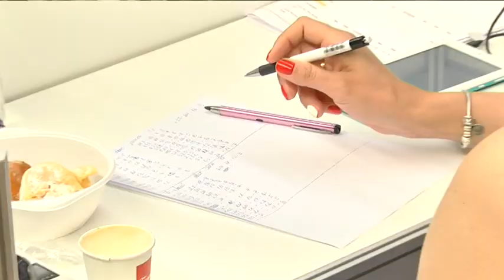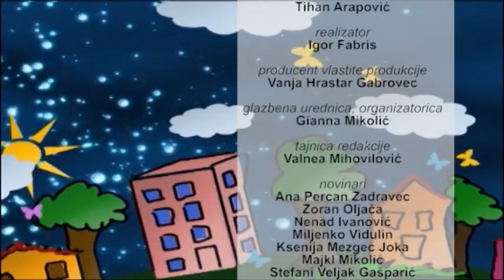Mali svijet 26.05.2019.